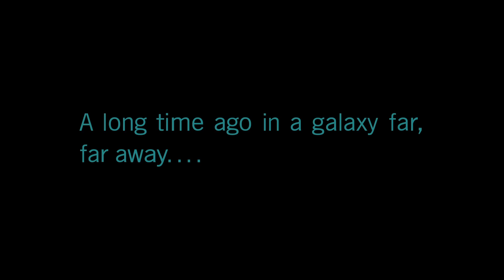Star Wars Battlefront II Campaign Walkthrough Gameplay Part 1 - The Cleaner (720p HD)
Battlefront II Part 1 Gameplay includes the Campaign 'The Cleaner'.
Star Wars Battlefront II is an action shooter video game based on the Star Wars franchise. It is the fourth main installment of the Star Wars: Battlefront series, and a sequel to the 2015 reboot of the series. It was developed by DICE, in collaboration with Criterion Games and Motive Studios, and published by Electronic Arts. The game was released worldwide on November 17, 2017, for the PlayStation 4, Xbox One, and Microsoft Windows. The game features both single-player and multiplayer modes, and overall includes more content than its predecessor. The single-player campaign of the game is set between the films Return of the Jedi and The Force Awakens, and follows an original character, Iden Versio, the commander of an Imperial special ops squad, who defects to the New Republic after becoming disillusioned with the Galactic Empire's tactics. Most of the story takes place during the final year of the Galactic Civil War, before the Empire's definitive defeat at the Battle of Jakku.
Iden Versio is captured by the Rebel Alliance and interrogated for the codes to unlock an Imperial transmission aboard a Mon Calamari Star Cruiser. She activates her droid, Dio, which sneaks to her cell and frees her; Iden had allowed herself to be captured in order to erase the Imperial transmission, which would reveal the Emperor's plan to ambush the Rebels at Endor. She successfully erases it, then escapes the ship by launching herself into space, whereupon she is intercepted by the Corvus, Inferno Squad's flagship. Aboard the Corvus, Iden confirms the mission's success to fellow squad members Del Meeko and Gideon Hask.